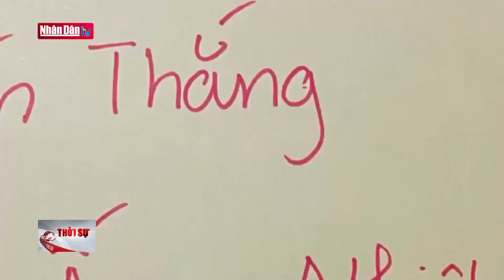"Huy chương" Olympic trong lòng người Việt Nam tại Nhật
"Huy chương" Olympic trong lòng người Việt Nam tại Nhật | Truyền Hình Nhân Dân
1. Dự Báo Thời Tiết Hôm Nay